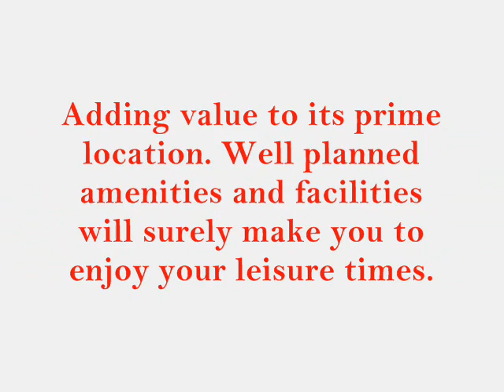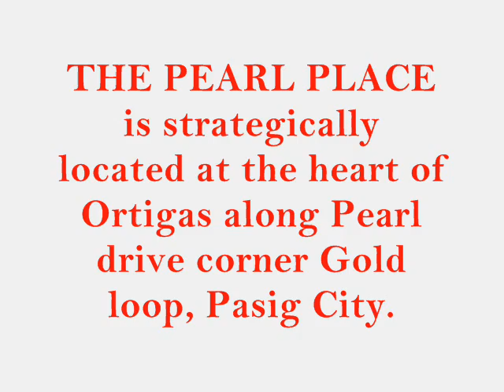Affordable Ortigas Condo, THE PEARL PLACE near UA&P & Shangrila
Affordable Quality Condo, The Pearl Place located at Pearl Drive corner Gold loop, Pasig City near the vicinity of University of Asia in the Pacific. Accessible Malls are Shangri-la, Megamall, Robinsons Galleria, St. Francis Square and Star Mall.  Exact location is traffic free and at the Quiet side of Ortigas.

The Pearl Place has 34 residential floors on top of a multi- level podium. This 2-tower development from Robinsons Communities is located in the heart of Ortigas Central Business District, it promises to be an investment that you would truly treasure.Even with such an advantageous location, The Pearl Place has a quiet, suburban vibe ideal for students, young professionals, and start-up families, making it a welcome haven amidst the hustle and bustle of city living. The Pearl place shines as your best investment as it is being offered at the most competitive rates with the area. Units will be handed over as bare spaces for owners to customize and create their own personal abode according to their hearts desires.

Adrian Agito
Account Manager
Robinsons Communities